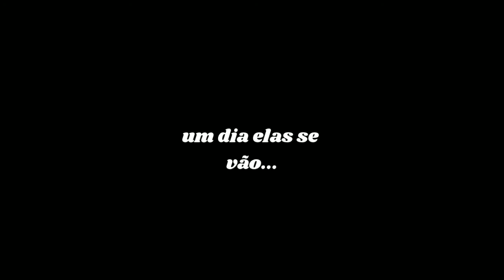MELHOR DO DIA - HOMENAGEAMOS NOSSAS MAMÃES NO DIA DAS MÃES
Página - @PrLucasSantosOF

IGREJA PENTECOSTAL SELO DA VITÓRIA